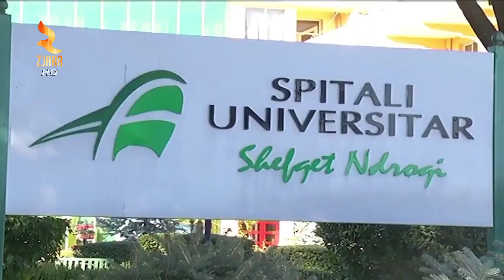360° Grade -Konkursi Për Drejtuesit E Spitaleve Në Vend